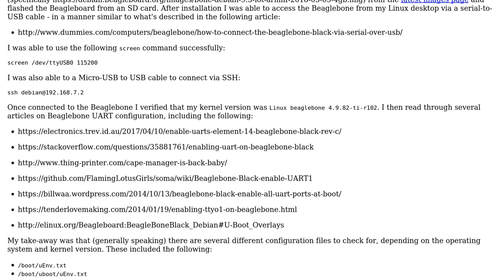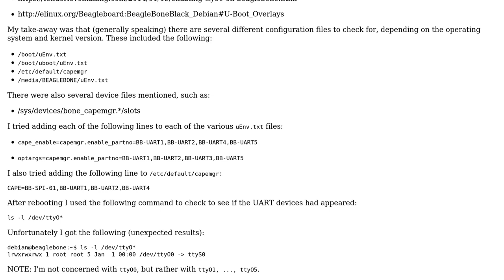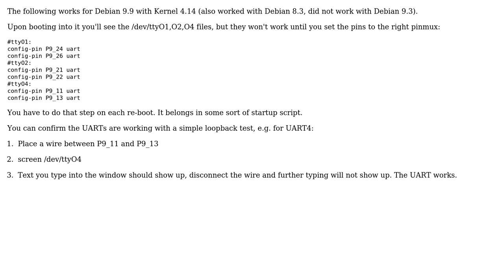Failing to Enable UARTs on Beaglebone Black (2 Solutions!!)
Failing to Enable UARTs on Beaglebone Black

With thanks & praise to God, and with thanks to the many people who have made this project possible! | Content (except music & images) licensed under CC BY-SA | Music | Images & others | With thanks to user TSmith user jesse_b user igal user GAD3R user apprehensivebob and the Stack Exchange Network Trademarks are property of their respective owners. You are responsible for your own actions.